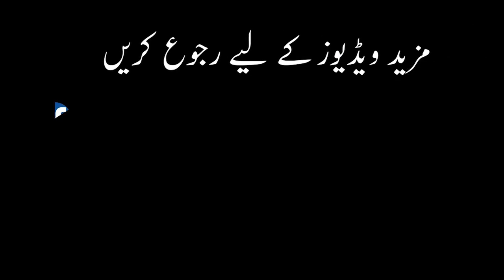آیت امامت کی روشنی میں مسئلہ امامت - 2 | Islami Aqaid - Imamat - Course Dars 11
Ayat e Imamat Ki Roshini Main Masala e Imamat - 2 | Islami Aqaid - Imamat -  Dars 11
🍀اسلامی عقائد 🍀
🌹 کورس : امامت 🌹
 موضوع : آیت امامت کی روشنی میں مسئلہ امامت - 2
درس نمبر : 11
👤استاد:سید زائر عباس ( المصطفی اسلامک یونیورسٹی۔ایران
ایم فل۔اسلامک تھیالوجی(کلام اسلامی)